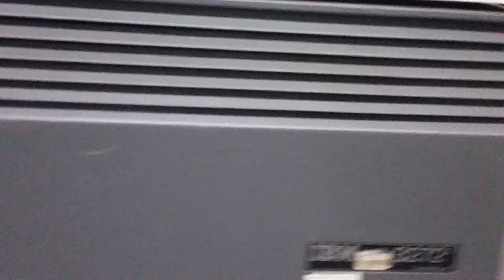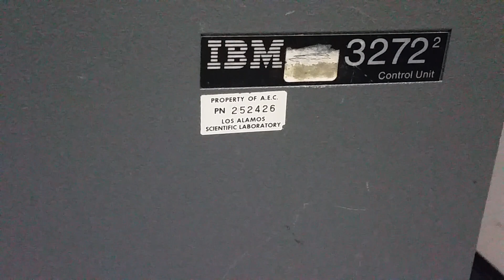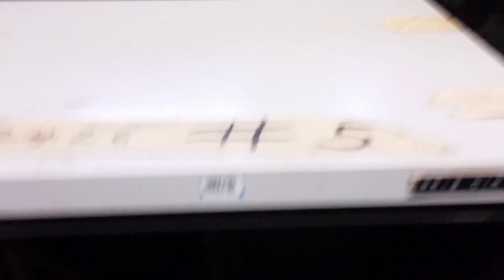IBM 3272 Control Unit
Ken Schirriff wrote a very interesting blog entry about early IBM terminals and their text formatting:

He covers the 2260 and 3270 families, a bit of the technology behind them. Check it out.

I figure this might be a good time to show off the 3272 in my collection, the rarely seen first generation controller for the early 3270 terminals.